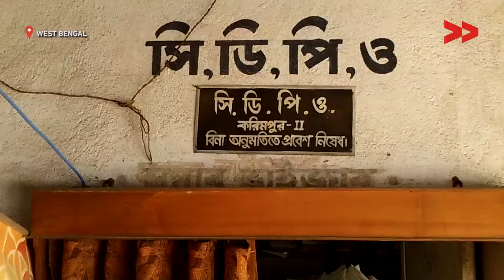14 Years and No Building for this Anganwadi in West Bengal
Debjyoti Karmakar reports from Nadia, West Bengal for Video Volunteers.